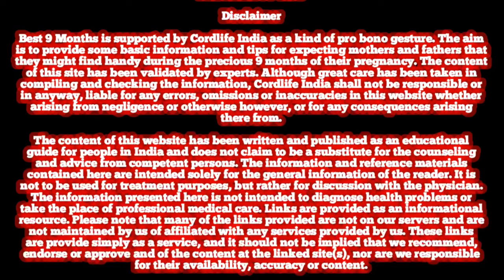प्रैगनेंसी के तिसरी तिमाही में 3 नए बदलाव किसका संकेत है // 9th month of pregnancy symptoms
प्रैगनेंसी के पहली तिमाही में 3 नए बदलाव किसका संकेत है // 9th month of pregnancy symptoms

पेशाब कम या ज्यादा होना गर्भ में BOY का संकेत हैं, जानें मुझे मेरी प्रेगनेंसी में कौन से लक्षण हुए !
ladka hota hai to kya symptoms hote hai
प्रेगनेंसी के तीसरे महिने में आते है ये 4 बदलाव 9th month of pregnancy in hindi#boytips ladka hi hoga
garbh me ladka hai ya ladki
baby boy kaise hote hai
beta kaise hote hai
ladka ho e ke lakshan
baby boy during pregnancy
baby girl during pregnancy
baby girl symptoms
baby boy or girl during pregnancy
baby boy or girl symptoms
ladka kaise paida hote hai
ladka hone ke upay
manati sundar serial
bhojpuri film
ding ding
jungle wala
kumkum bhagya full episode today
kumkum bhagya serial
pagnesi test kit kaise use kare
pronunciation english
sonography report se kaise pata kare lad...
garbh me ladka hai ya ladki kaise pata karen
प्रेगनेंसी की दूसरी तिमाही में सोने, चलने, बैठने में बदलाव किसका संकेत है | 9th months of pregnancy
प्रैगनेंसी के 9 महीने में आते है ये 4 बदलाव | 9th months of pregnancy symptoms
weakness dur karne ke upay
bati hone ke karan
symptoms of being a boy
ladka hai ladki kaisi pta karen

Baby boy Pregnancy Altrasound Scan in hindi
Baby boy Altrasound Report in Hindi
Altrasound me kaha likha hota hai ki garbh me
ladka hai ya ladki in Hindi
Pregnancy Altrasound Report se kaise jane garbh
me ladka hai ya ladki
गर्भ में लड़का होने की क्या पहचान होती है?
कैसे पता करें कि लड़का है?
क्या गर्भ में लड़के ज्यादा एक्टिव होते हैं?
बॉय कितने वीक में होता है?
Symptoms of Baby boy in Womb Sonography Report of Baby boy
Pregnancy में लड़का होने के संकेत गर्भ में लड़का है या लड़की कैसे पता करें
baby gender prediction kit
baby prediction test
baby movements gender prediction
baby gender prediction kit review in Hindi
left side baby movements gender
gender ka matlab kya hota hai
Instagram I'd
dirajansharma7487